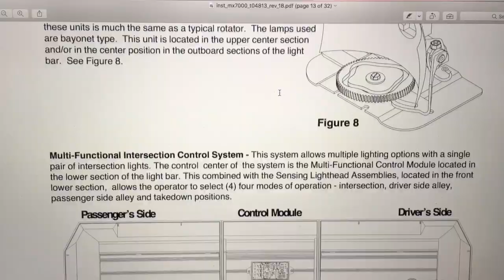Salvaging Strobes + Controller from an Emergency Vehicle Light Bar - Code3 MX7000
A smashed up tow-truck light bar from about 2000 yields high-end strobs and driver circuitry, motorizd lights and more. Learn about the MX7000 and it's strobe controller units. If you think you have some bright LED lights or bright LED strobes, you need to look at some real old school strobes. Much brighter. And the look of mechanical oscillating lights is really cool and something you don't see anymore. My plan is to build custom safety lights for my main working tractor and my tractor-hauling trailer since both are used on a dangerous road and I will really benefit from the very high visibility of these ultra-bright strobe flashers and their attention-grabbing random flashing pattern.